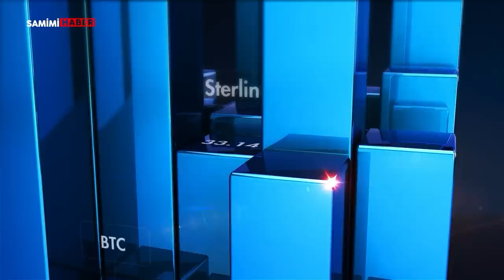İslam Memiş : Hesabında 1 milyon Türk Lirası olanlar ne yapmalı?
Geçen hafta Merkez Bankası Politika Faiz oranını yüzde 30 olarak açıkladı. Türk lirasının güçlü olması için atılan adımlar piyasalarda yankı bulmaya devam ediyor. Döviz, altın, borsa oynak seyrinden sonra bu haftayı daha stabil geçirmesi tahmin ediliyor.
KKM’den çıkışlar sürüyor. “Hesabında 1 milyon nakit Türk Lirası olanlar ne yapmalı?” sorusunun cevabını Finans Analisti İslam Memiş Paranın Şifresi’nde açıkladı. “Araba yatırım aracı olmaktan çıktı” diyen Memiş, araba fiyatlarında düşüşün devam edeceğine işaret etti.